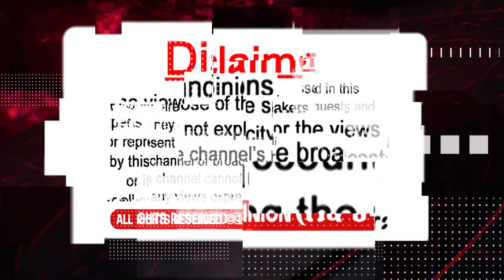Sukhpal Khaira ਨੇ ਖੋਲੀ Kuldeep Dhaliwal ਦੀ ਪੋਲ,ਇਹ ਆਪ ਟਵੀਟਾਂ ਚੋ ਜੰਮੀ ਪਾਰਟੀ ਸਾਨੂੰ ਆਖ ਰਹੀ ਐ ਟਵੀਟੋ ਟਵੀਟ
TITLE :-  Sukhpal Khaira ਨੇ ਖੋਲੀ Kuldeep Dhaliwal ਦੀ ਪੋਲ,ਇਹ ਆਪ ਟਵੀਟਾਂ ਚੋ ਜੰਮੀ ਪਾਰਟੀ ਸਾਨੂੰ ਆਖ ਰਹੀ ਐ ਟਵੀਟੋ ਟਵੀਟ | Lok Opinion

arvind kejriwal and bhagwant mann interview,
aap bhagwant mann,
aap bhagwant maan live,
sukhpal khaira,
sukhpal khaira latest news,
sukhpal khaira interview,
sukhpal khaira latest,
sukhpal khaira vs rana gurjit,
sukhpal khaira raja warring,
sukhpal khaira father speech,
sidhu Moosewala,
balkaur Singh Sidhu,
Congress,
afsana khan,
afsana khan new song,
afsana khan song,
afsana khan sidhu moose wala,
afsana khan sidhu moose wala song,
afsana khan live,
afsana khan and sidhu moose wala,
afsana khan after sidhu moose wala death,
sidhu moosewala,
sidhu moosewala father,
saidhu moosewala mother,
moosa village,
emotional speech,
Sidhu moosewala camp,
vaar,
vaar by moosewala,
moosa jatt,